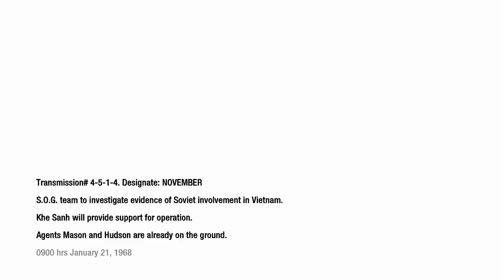Call of Duty: Black Ops Walkthrough | Part 4 S.O.G.